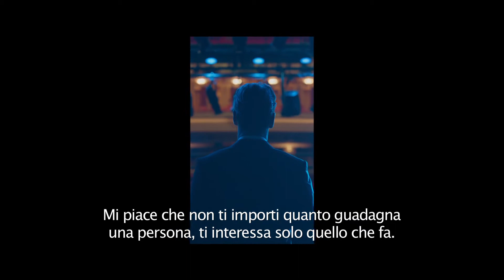Steve Jobs - Trailer con sottotitoli in italiano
Al cinema dal 2016 da Universal Pictures.